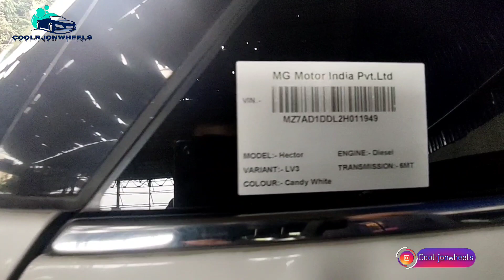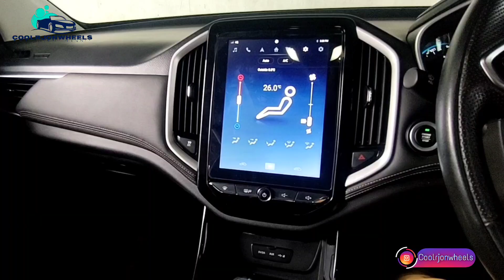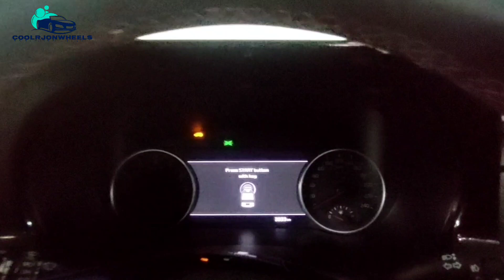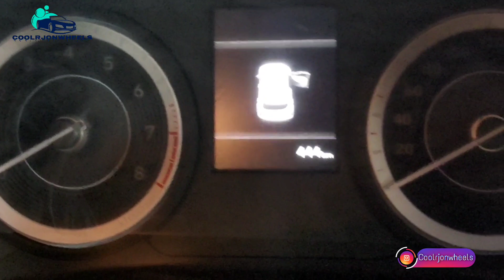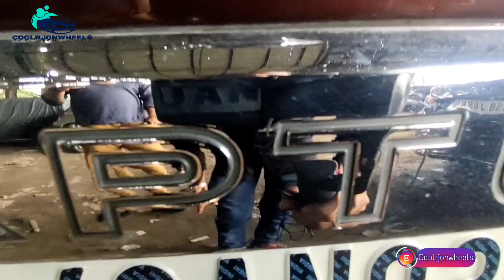Used car in very low price in Kolkata, Second hand car market,used car for sale Balaji Motors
Sri Balaji Motors
 We provide you details in video as follows:-
1)Car Model
2) Variant
3) Year of car / Month
4) Diesel / Petrol / CNG/EV
5) KM Driven
6) Tax upto Year/ Month
7) Insurance upto
8) Asking price
9) RTO location
10) Transmission

Hello guys coolrjonwheels here in this video. I am going to show hidden second hand wholesale car market in Kolkata . And I am going tell about. what is 48 hrs return policy . Watch video till end .